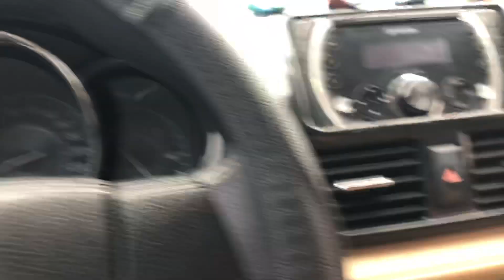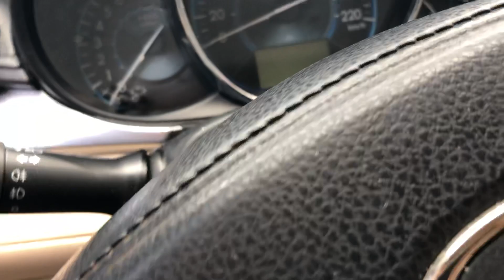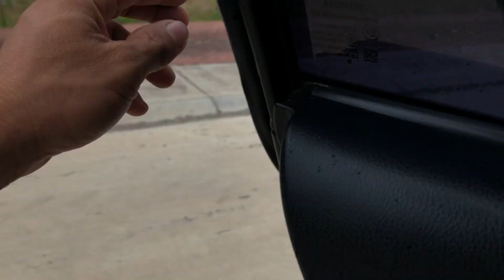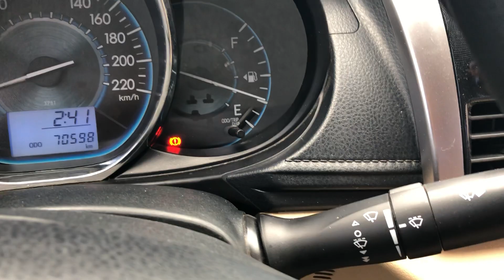Toyota vios sx2015 bản 1.5E chính chỉ chất xe zin giá 355tr lh0975567089 em Đức Hd (xe đã bán)